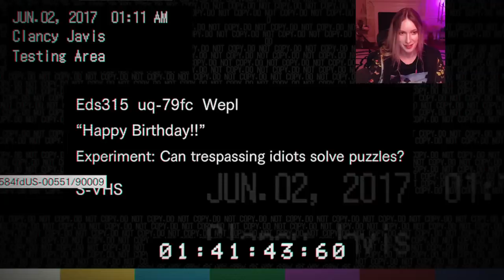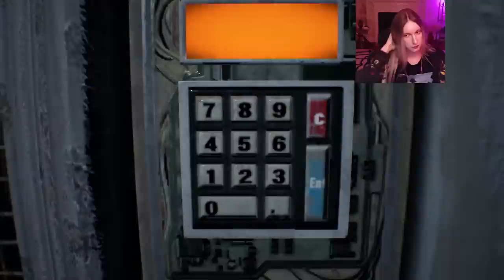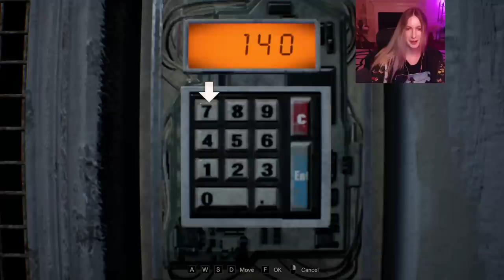Mother! (Resident Evil 7 Part 2) | ContraPoints Live